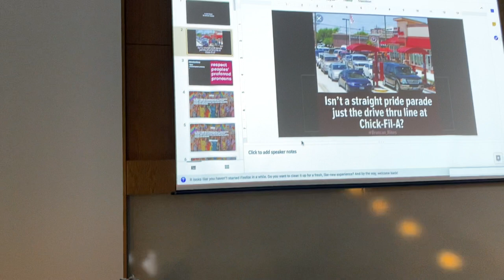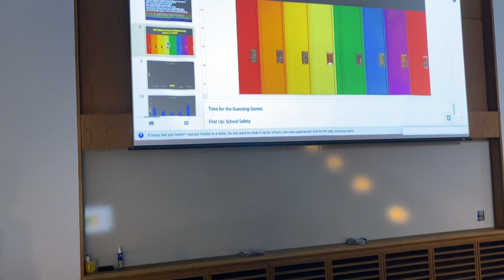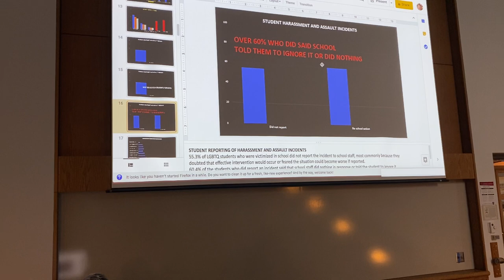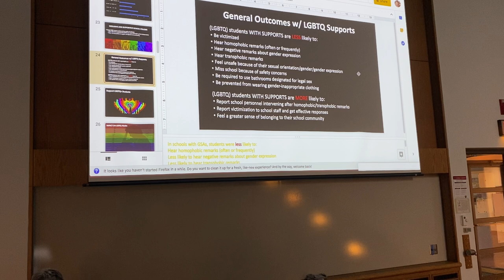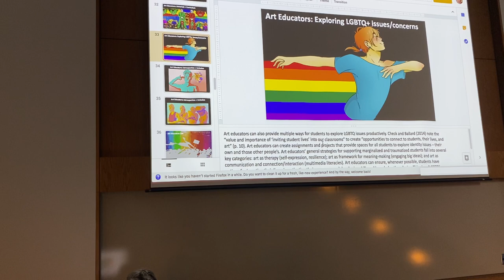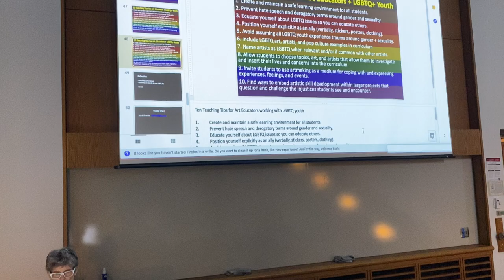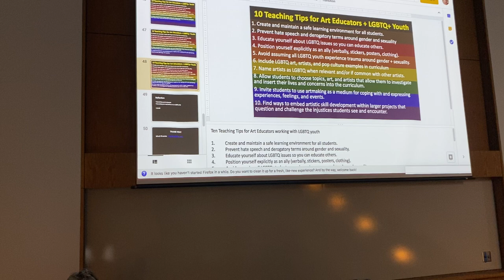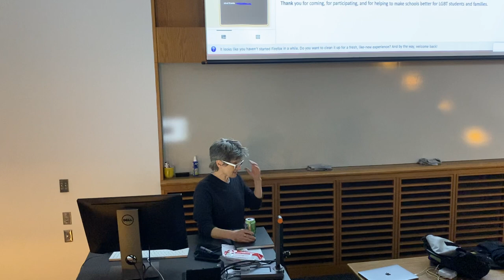Dr. Mindi Rhoades: Supporting LGBTQ+ Youth Through Art Education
Dr. MIndi Rhoades is an Associate Professor of Teaching and Learning with a focus on using multimedia and interdisciplinary arts-based approaches to teaching, research, and activism at The Ohio State University. Dr. Rhoades was an Invited Guest Lecturer at Youngstown State University on October 20, 2020. Dr. Rhoades shared her work in collaborative digital video filmmaking and outreach with LGBTQ+ youth in the greater Columbus area, outlined in her chapter in the book: "Transforming City Schools Through Art"
Dr. Rhoades also provides research-supported recommendations for how K-12 art educators can support LGBTQ+ youth in their classrooms and communities.